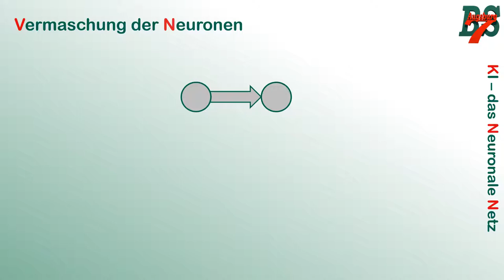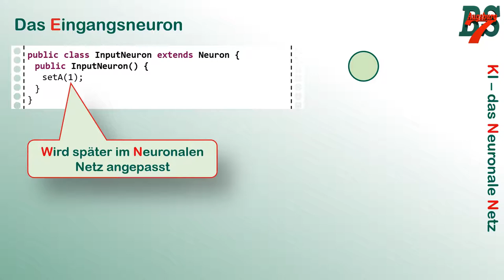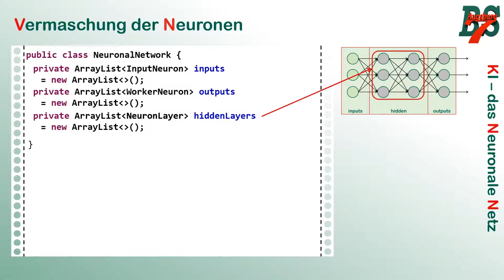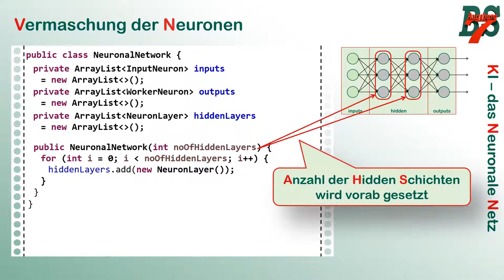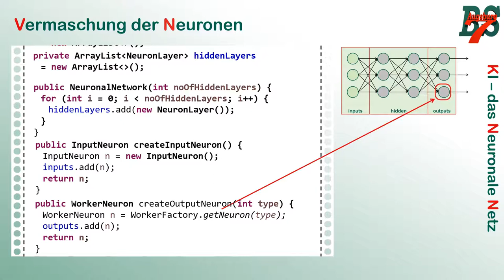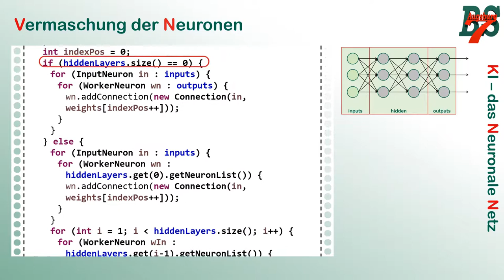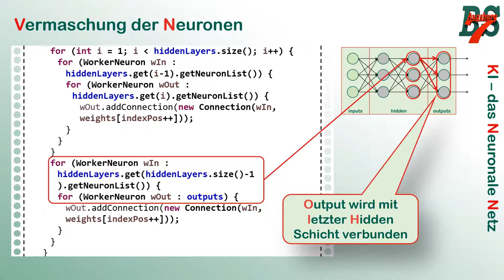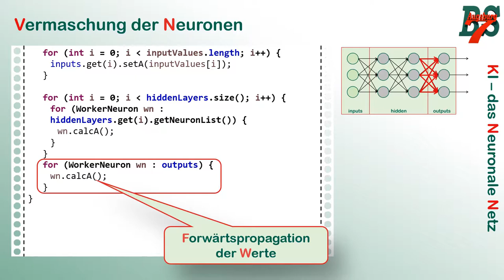KI (2) die Vernetzung der Neuronen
Nachdem wir im letzten Video die Neuronen erstellt haben, vernetzen wir diese nun. Dabei bilden wir eine voll vermaschte Topologie ("Dense Network") und sehen uns an, wie wir das in unserem Java Code umsetzen können. Danach erstellen wir die Forwardpropagation, indem wir beim Setzen der Eingangssignale diese über die Connections und die Neuronen richtung Ausgang schicken.